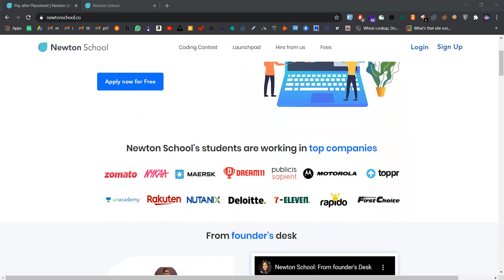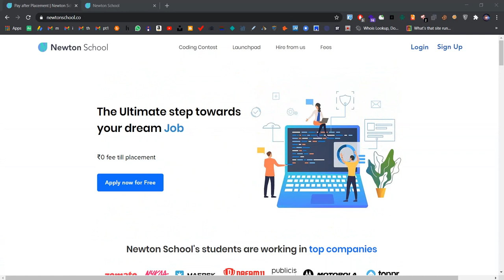What is a Bootcamp ? | Is coding Bootcamps worth ? | Jobs ? Salaries ? Training ? | Tamil Hacks